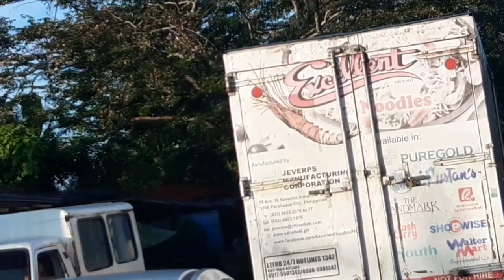Basta driver sweet lovers#joydairytv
ang mata sa Daan di UN kung saan saan ang tingin